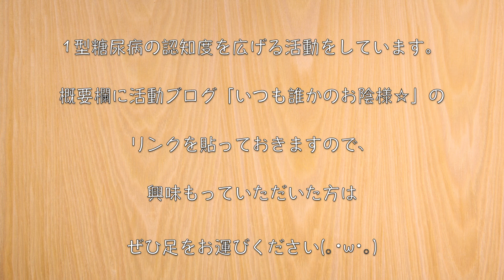【低糖質レシピ】乗せて焼くだけ！「油揚げのしらすチーズピザ」【糖質制限】diabetes low carbohydrate recipe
乗せて焼くだけの簡単調理！

いつも動画のご視聴、ありがとうございます☆

今回は、油揚げを使って乗せて焼くだけの簡単な１品を作ってみました。